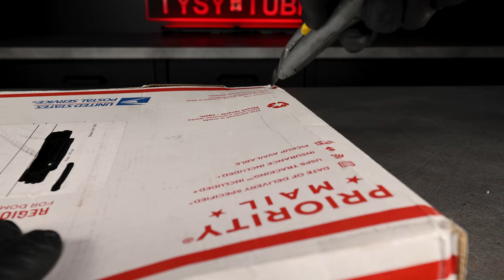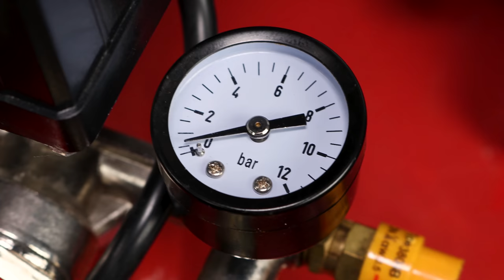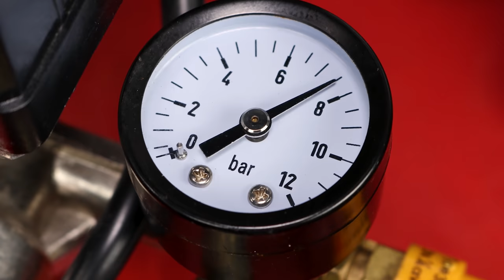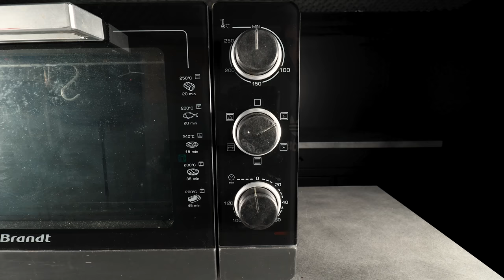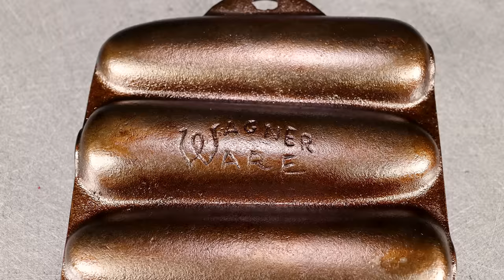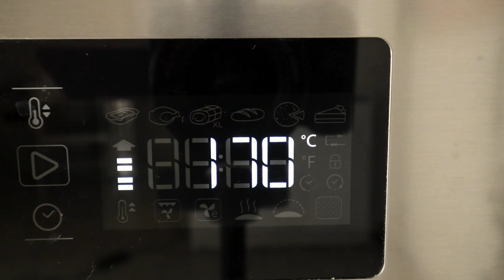Cornbread Skillet Restoration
In this video i will restore this vintage Cornbread pan made by Wagner in the USA.

Cornbread Ingredients:
All purpose flour: All purpose flour will allow the bread to rise a bit and give it the spongy, caky consistency of bread.
Yellow cornmeal: A must for cornbread! It give the bread its beautiful golden-brown color and the grainy, delicious consistency.
Granulated sugar: This gives the bread a touch of sweetness it needs to balance out the corn and bread flavors.
Salt: Just a pinch to bring out the complexity of flavors.
Baking powder: To help the dough rise and expand as it bakes.
Butter: This is a must — it gives the bread a moist, flaky, rich flavor that is heavenly.
Egg: This binds everything together and helps the bread to rise.
Milk: For a rich, moist cornbread!